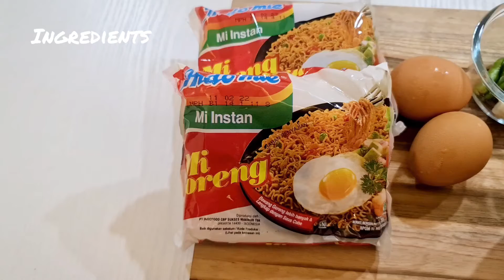Selalu Enak dan Selalu jadi Favorite | Indomie Goreng | Lebih enak Dari buatan warkop 🤗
Hallo teman-teman

Kali ini aku bagiin resep indomie goreng, makanan favorite semua orang
resepnya simple dan enak banget

Selamat mencoba ya teman-teman 🤗

keep healthy...!!